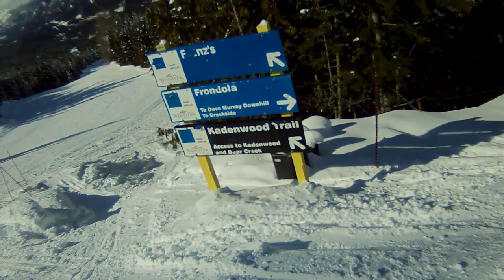Roundhouse to Creekside - March 1st, 2012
Shot with: Contour GPS, goggle-strap mounted

I was intended to do multiple videos during my vacation at Whistler... but poor visibility and some camera difficulties resulted in significantly fewer videos than I originally planned.

That being said, this was a run I did on my first day, starting at the Roundhouse on Whistler and going down (via Franz's and Red Chair) to the base of the Creekside gondola. Legs were burning, but it was a beautiful day to ski!